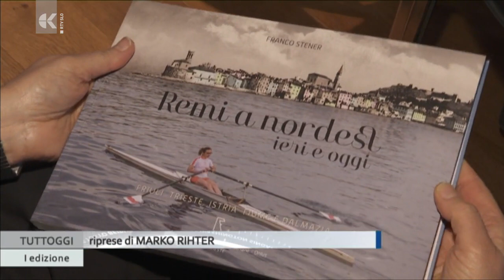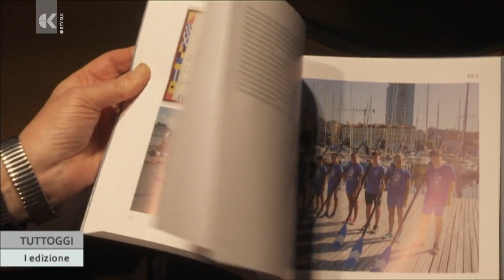"Remi a Nordest. Ieri e oggi" - TV Capodistria 3.3.2023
Il canottaggio a Trieste e in Istria ha una lunga storia, coronata da successi internazionali. Questo il tema del libro: 'Remi a nord-est, ieri e oggi' curato dal pubblicista muggesano Franco Stener. Il volume è stato presentato a Trieste in cui si è spesso richiamato il legame con l'ex società sportiva 'Pullino' di Isola.